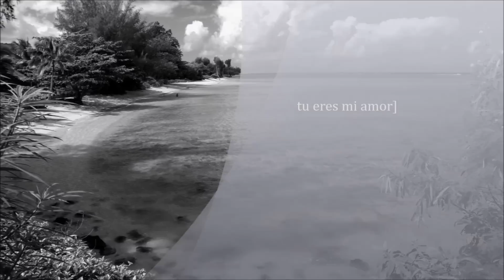la maquinaria nortena tu eres mi amor!!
tu eres mi amor lo mas importante por eso te voy a entregar lo mas valioso que tengo que es mi amor y mi vida entera... agregenme en twitter @cuajis89 en instagram luisrojas89 y en facebook como los que me kieran agregar por whatsapp y en line me pueden buscar como luisrojas1389 o mi numero en line saludos :) luisin(Windows Live Messenger)